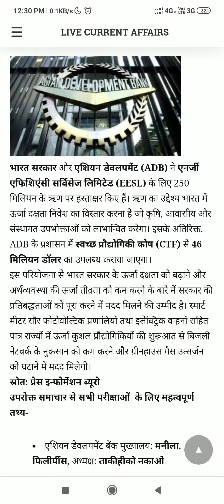भारत सरकार और ADB ने EESL के लिए 250 मिलियन के ऋण पर किए हस्ताक्षर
भारत सरकार और एशियन डेवलपमेंट (ADB) ने एनर्जी एफिशिएंसी सर्विसेज लिमिटेड (EESL) के लिए 250 मिलियन के ऋण पर हस्ताक्षर किए हैं। ऋण का उद्देश्य भारत में ऊर्जा दक्षता निवेश का विस्तार करना है जो कृषि, आवासीय और संस्थागत उपभोक्ताओं को लाभान्वित करेगा। इसके अतिरिक्त, ADB के प्रशासन में स्वच्छ प्रौद्योगिकी कोष (CTF) से 46 मिलियन डॉलर का उपलब्‍ध कराया जाएगा।
इस परियोजना से भारत सरकार के ऊर्जा दक्षता को बढ़ाने और अर्थव्यवस्था की ऊर्जा तीव्रता को कम करने के बारे में सरकार की प्रतिबद्धताओं को पूरा करने में मदद मिलने की उम्मीद है। स्मार्ट मीटर सौर फोटोवोल्टिक प्रणालियों तथा इलेक्ट्रिक वाहनों स‍हित पात्र राज्यों में ऊर्जा कुशल प्रौद्योगिकियों की शुरूआत से बिजली नेटवर्क के नुकसान को कम करने और ग्रीनहाउस गैस उत्सर्जन को घटाने में मदद मिलेगी।

स्रोत: प्रेस इन्फोर्मेशन ब्यूरो

उपरोक्त समाचार से सभी परीक्षाओं  के लिए महत्वपूर्ण तथ्य-

    एशियन डेवलपमेंट बैंक मुख्यालय: मनीला, फिलीपींस, अध्यक्ष: ताकीहीको नकाओ